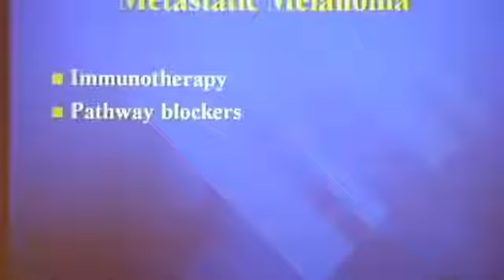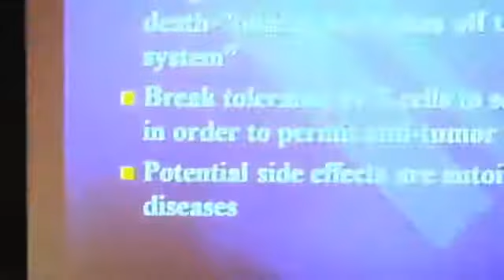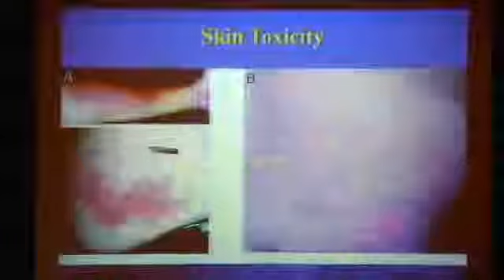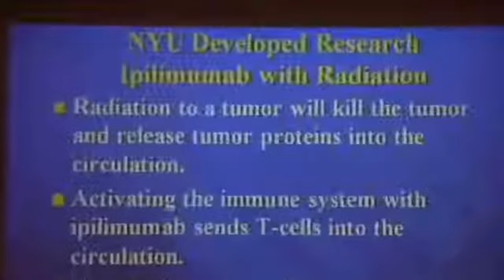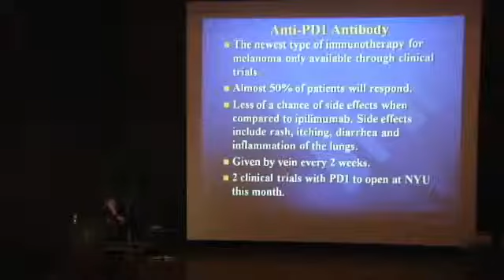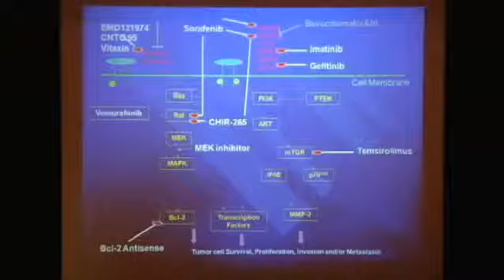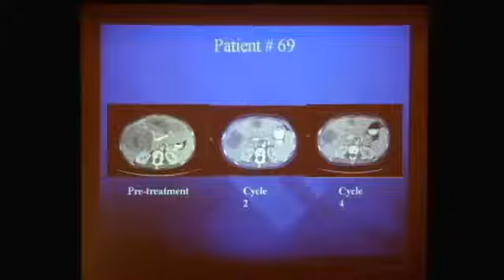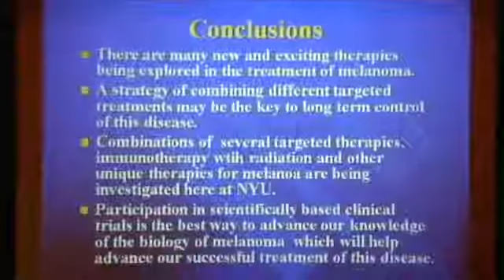Managing Melanoma When it Spreads to Other Parts of the Body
Learn the latest about skin cancer detection and treatment, the steps you can take to reduce your risk, surgical management of melanoma and the currents trends in treatment. This program is in collaboration with the Mollie Biggane Melanoma Foundation.

SPEAKER
Anna C. Pavlick, DO
Associate Professor, The Ronald O. Perelman Department of Dermatology
Division of Hematology and Medical Oncology
NYU Cancer Institute